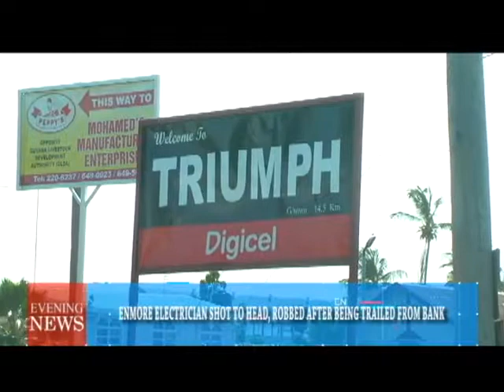ENMORE ELECTRICIAN SHOT TO HEAD, ROBBED AFTER BEING TRAILED FROM BANK